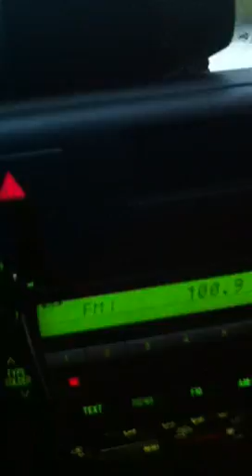4WD in Moranbah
4WD in Moranbah